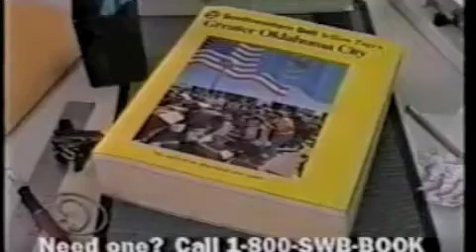Southwest Bell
Michael Rayner with Tom Konkle